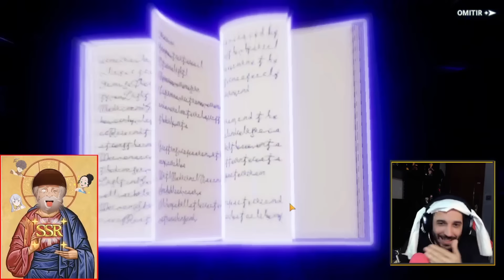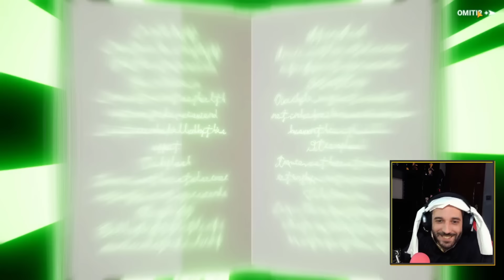¿CUANTAS NOELLE SACA NOELLE EN 200 TIRADAS? BLACK CLOVER MOBILE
Fragmento del directo de hoy donde tiramos 200 tiradas por la Season 2 en Black Clover Mobile (Con Cosplay)

🌐➡ REDES

0:00 Inicio
0:10 Summons